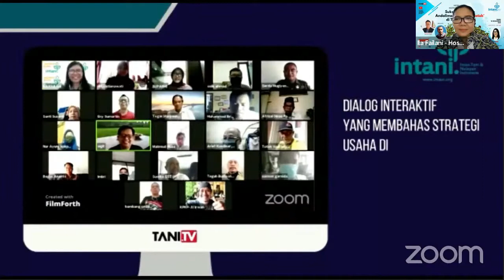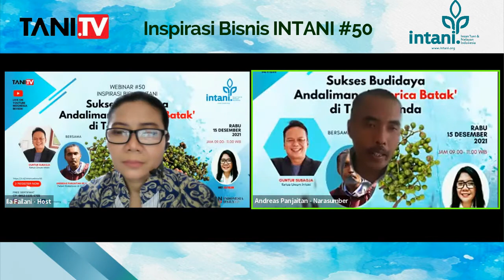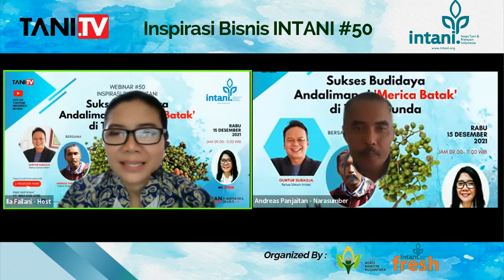Andaliman, Dulu Tumbuh Liar Kini Tembus Ekspor | Inspirasi Bisnis INTANI #50 (Part 1)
Inspirasi Bisnis INTANI Series #50 Sukses Budidaya Andaliman si 'Merica Batak' di Tanah Sunda
Webinar INTANI Series kali ini dilaksakan pada tanggal 15 Desember 2021
Inspirasi Bisnis INTANI series setiap hari Rabu, pukul 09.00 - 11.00 WIB.

Setiap minggunya Ketua Umum INTANI, Guntur Subagja Mahardika selalu berbagi inspirasi seputar bisnis dan budidaya pertanian.
Kali ini bersama narasumber Andreas Panjaitan, Petani Andaliman di Ciwidey

Andaliman, Dulu Tumbuh Liar Kini Tembus Ekspor |
Inspirasi Bisnis INTANI #50 (Part 1)

Narasumber Inspirasi Bisnis INTANI Series #50 mengisahkan awal mula berbudidaya tanaman Andaliman di Ciwidey

Berawal di tahun 1996 saat Andreas Panjaitan sedang berdiskusi dengan dosen pembimbingnya, ia mendapat tantangan sebagai calon sarjana pertanian muda untuk bisa mengembangkan budidaya Andaliman dengan kultur teknis yang lebih baik sehingga bisa dibudidayakan tidak hanya didaerah Sumatra Utara. Setelah lulus, Andreas Panjaitan langsung bekerja di sebuah perusahan perkebunan swasta asing hingga di tahun 2002 beliau di mutasi ke daerah Ciwidey, Bandung. Pada saat itu Andreas Panjaitan mulai melihat peluang untuk membudidayakan Andaliman disana. Pada Tahun 2005 belaiu pindah perusahaan di Jakarta, tapi baru pada tahun 2015 beliau memutuskan untuk mundur dari dunia perkebunan mulai fokus menjadi petani. Mulai dari bertani sayuran dan membudidayakan Andaliman di Ciwidey.